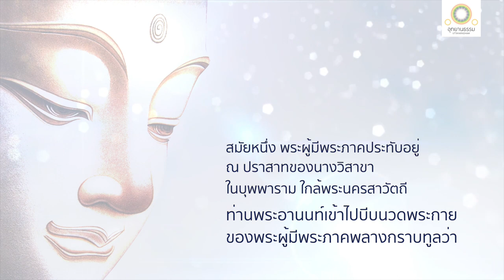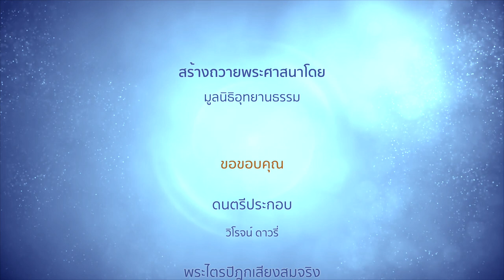แก่ เจ็บ ตาย คือ ธรรมดา | ชราสูตร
แก่ เจ็บ ตาย คือ ธรรมดา
(สัมมาทิฏฐิ)
ชราสูตร

สมัยหนึ่ง พระผู้มีพระภาคประทับอยู่ ณ ปราสาทของนางวิสาขา ในบุพพาราม ใกล้พระนครสาวัตถี

ท่านพระอานนท์เข้าไปบีบนวดพระกายของพระผู้มีพระภาคพลางกราบทูลว่า

เวลานี้ พระฉวีวรรณของพระผู้มีพระภาคไม่บริสุทธิ์ผุดผ่องเหมือนเมื่อก่อน พระสรีระก็หย่อนย่นเป็นเกลียว พระกายก็ค้อมไปข้างหน้า ความแปรปรวนของอินทรีย์ก็ปรากฏอยู่

ข้อนี้เป็นอย่างนั้น
ชราธรรมย่อมมีในความเป็นหนุ่มสาว
พยาธิธรรม (ความมีโรค) ย่อมมีในความไม่มีโรค
มรณธรรมย่อมมีในชีวิต

การเปลี่ยนแปลงของผิวพรรณ สรีระ และความแปรปรวนแห่งอินทรีย์ คือ ตา หู จมูก ลิ้น กาย ย่อมปรากฏอยู่

แล้วได้ตรัสคาถาประพันธ์ว่า

ถึงท่านจะติความแก่อันเลวทราม
ถึงท่านจะติความแก่อันทำให้ผิวพรรณทรามไป
แต่รูปที่น่าพอใจก็ถูกความแก่ย่ำยีอยู่นั่นเอง
แม้ผู้ใดจะมีชีวิตอยู่ได้ถึงร้อยปี
ผู้นั้นก็ไม่พ้นความตายไปได้
ความตายย่อมไม่ละเว้นอะไร ๆ ย่อมย่ำยีทั้งหมดทีเดียว